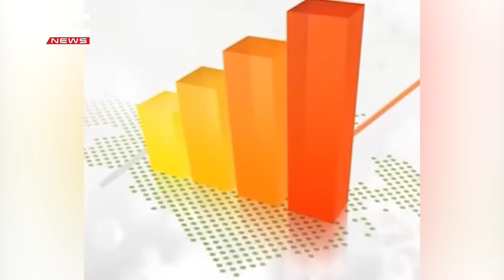৭ মে গণতন্ত্র পুনরুদ্ধারের জন্য দেশে ফেরেন জননেত্রী শেখ হাসিনা | DBC NEWS